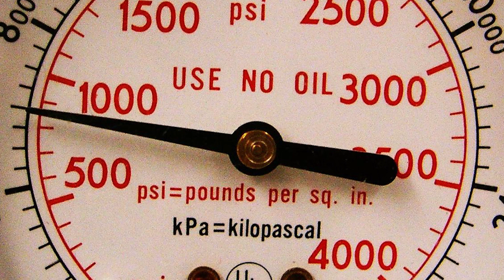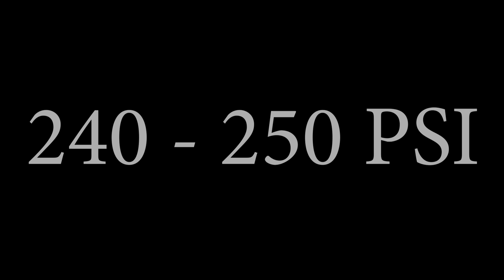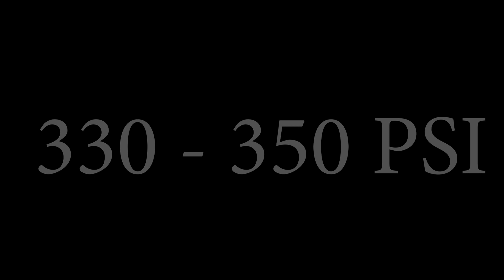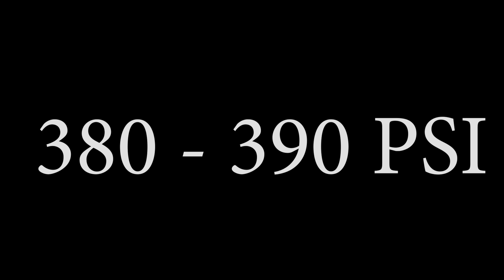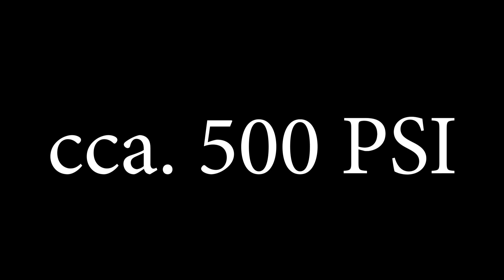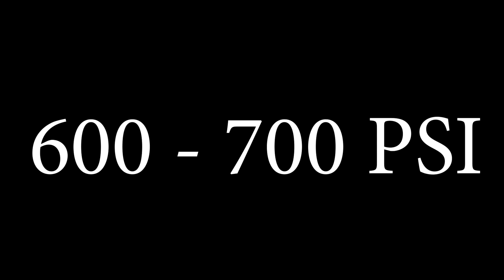Dogs Bite Force Comparison - TOP 10 DOGS WITH STRONGEST BITE FORCE! DogCastTV!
- What is the Truth in dog biting force?
- What are the Dog breeds with the strongest biting force?
- What is PSI, in which dog bites are mesured in the Anglo-Saxon Universe?
- How Eastern LGD Dogs weigh in this comparison of dog bite force measurement?

Whats the strongest dog bite force, wolfdog bite force psi, top 10 strongest dog bite forces, top 10 dog bite forces.